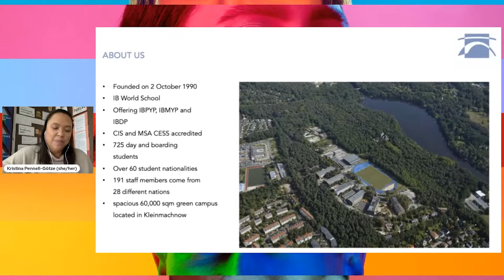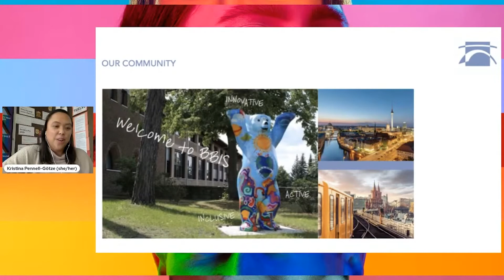BBIS Berlin Brandenburg International School, Kleinmachnow, Germany | School Spotlight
Watch this SchoolSportlight of BBIS Berlin Brandenburg International School, Kleinmachnow, Germany from Kristina Pennell-Götze taken from the Global Take episode "LGBTQ+ Inclusion in International Schools | Global Take"